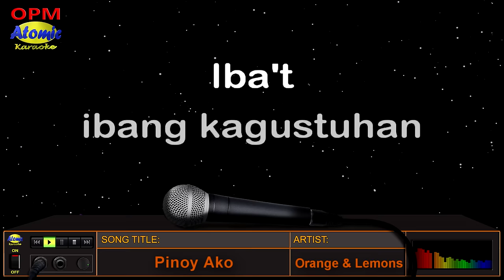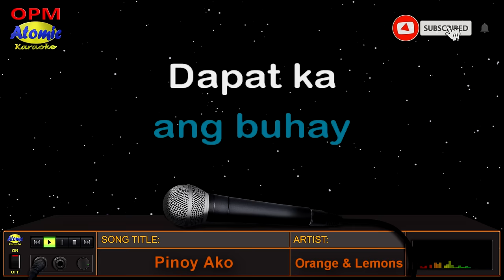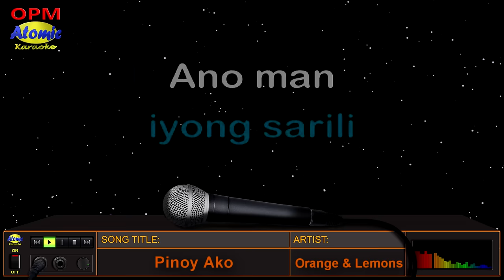PINOY AKO - Orange and Lemons (HD Karaoke)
"Pinoy Ako" is the official sound track of ABS-CBN's reality TV Show Pinoy Big Brother which was composed and performed by Orange and Lemons with Mcoy Fundales as vocals, Law Santiago on bass, Michael Salvador on drums, and Clementine Castro on lead guitar.  The group disbanded on october 10, 2007 due to differences between members and their managers.

For more OPM hits, click the link below and write your comments or song request. Mabuhay!

_______________DETAILS:__________________
Original Artist: Orange and Lemons
Video created by: Atomic Karaoke
Layout and Design created by: Atomic Karaoke